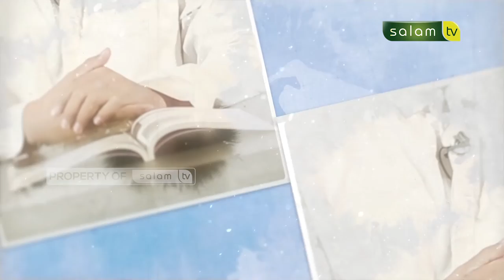Jihad Dalam Islam - Ustadz Dr Sofyan Sinaga, M.Pd.I